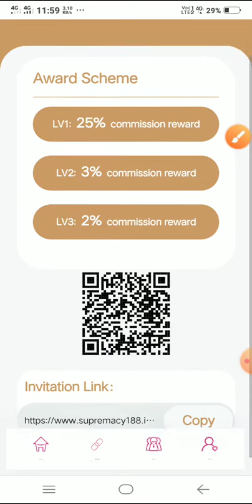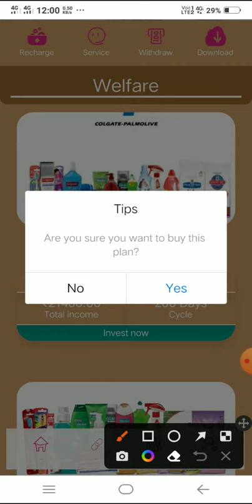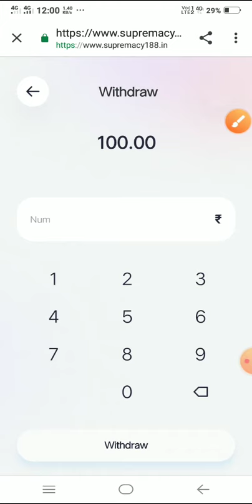G Supremacy App se paise kaise kamaye G Supremacy App kitne din tak chalega G Supremacy App full pay